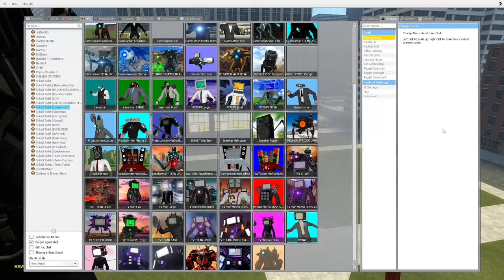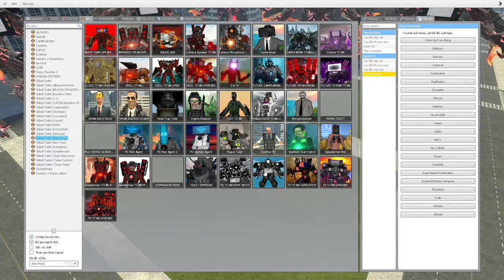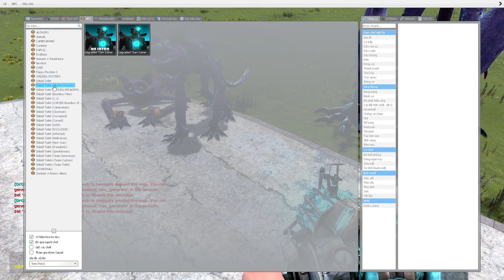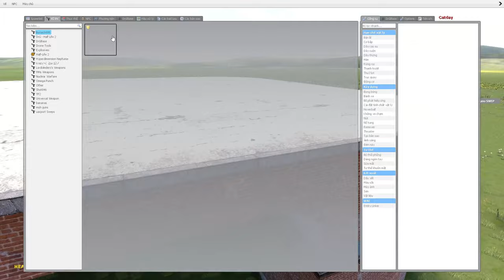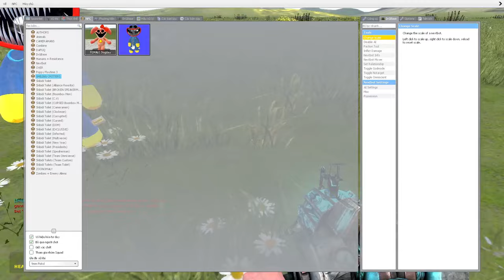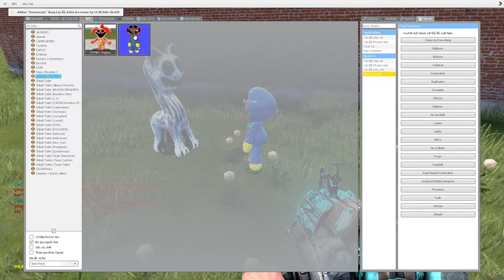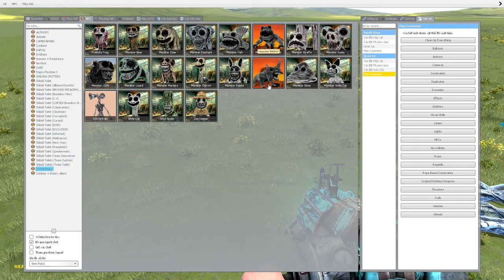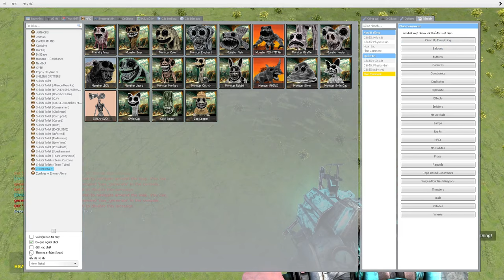skibidi toilet multiverse 281